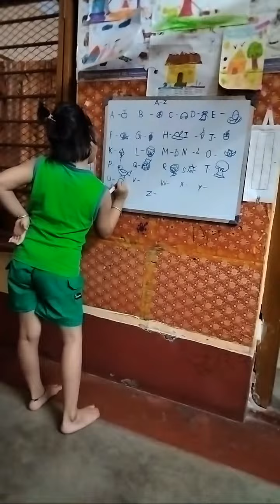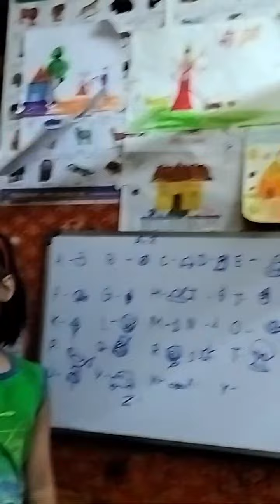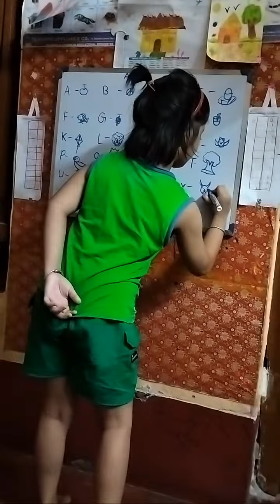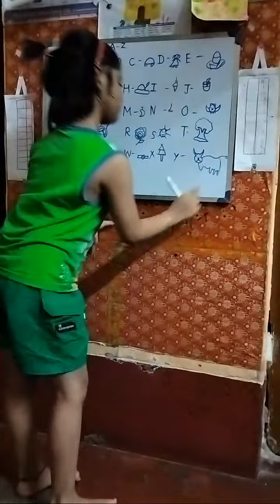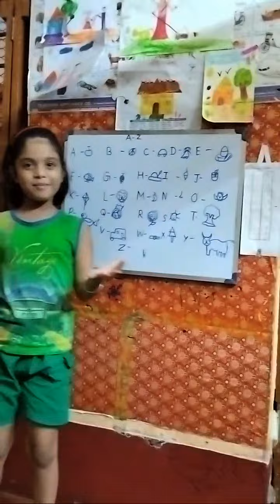Highlight 10:34 – 15:34 from Mishti Didi ki class 🎉🎉